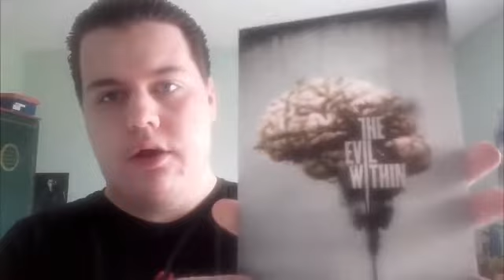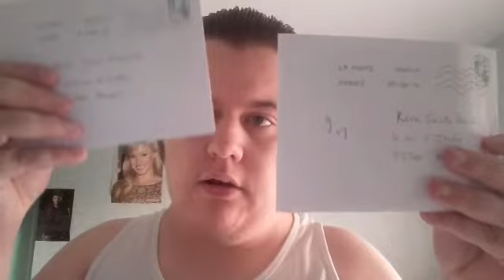Compte rendu vide colis abonné #4 Échange